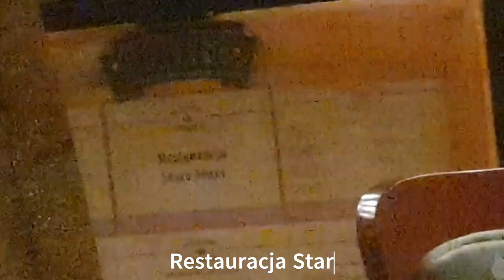Would You Eat This TRADITIONAL Polish Food? 🇵🇱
Join us on our first ever time trying authentic Polish food in Kraków, Poland.